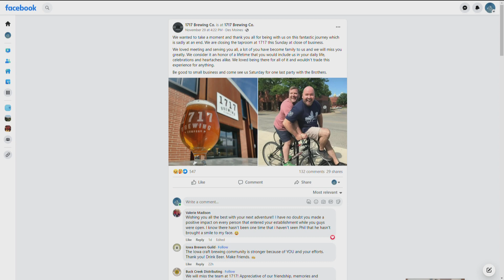1717 Brewing Co. announces its taproom will permanently close Sunday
Though the owners did not mention what influenced the decision to close, they did share a sentimental goodbye to their customers.